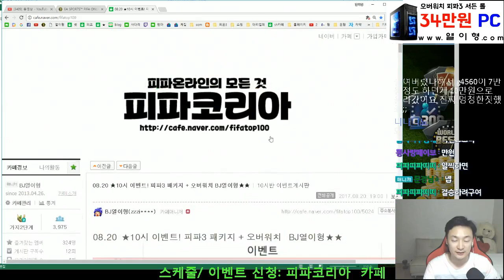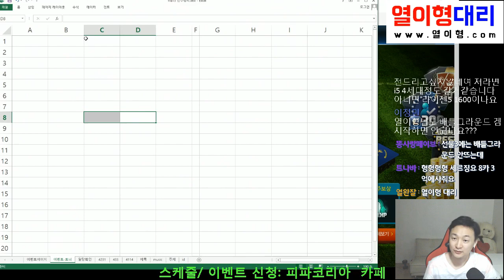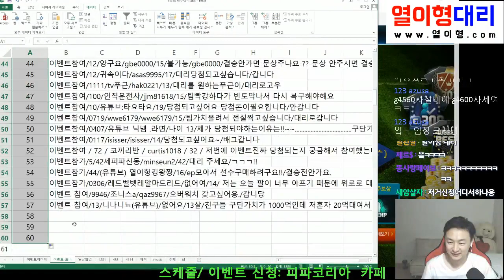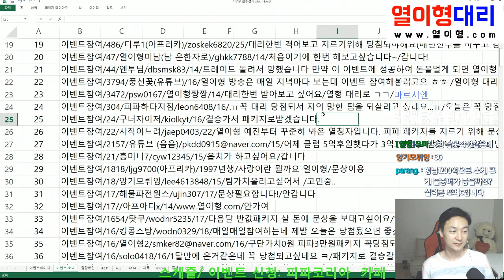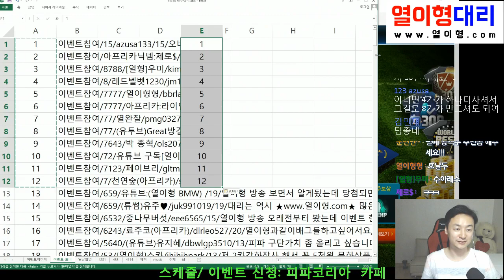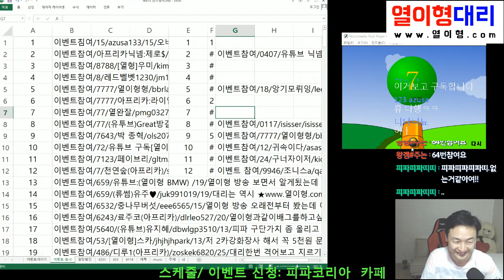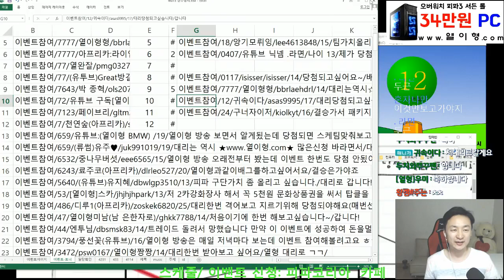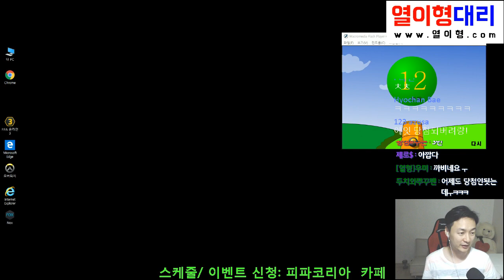10시 문화상품권 이벤트!! 매일매일 쏩니다!! 피파3열이형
10시 문화상품권 이벤트!! 매일매일 쏩니다!!